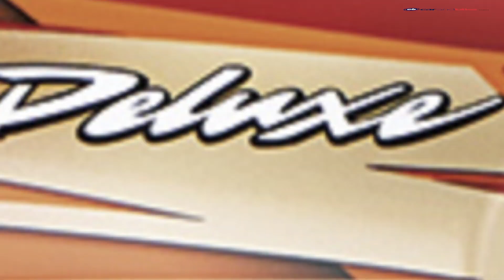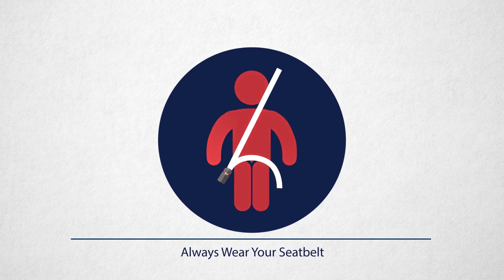Hero HF Deluxe | Honda India Sales | Fuel Prices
The top automotive stories of the day – Hero launches BS6 HF Deluxe launched. Honda Motorcycles India contributes significantly to global sales. Fuel prices hiked.